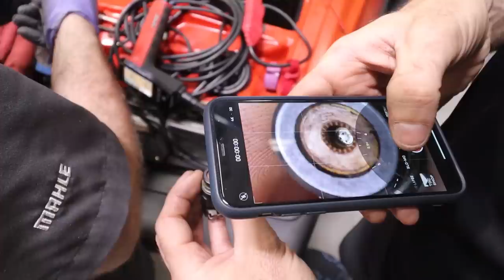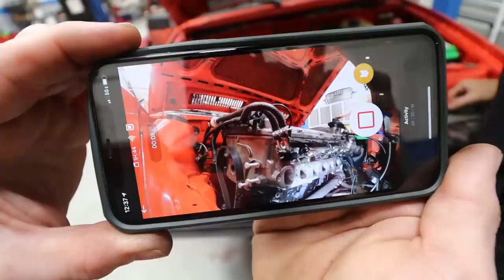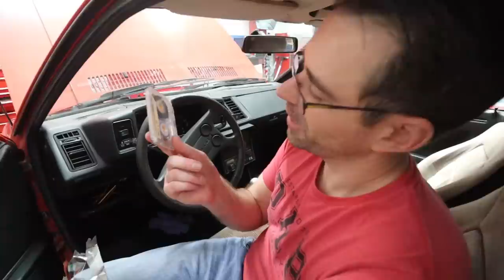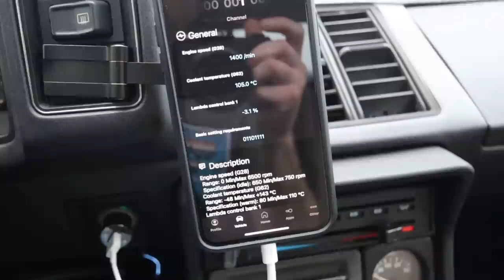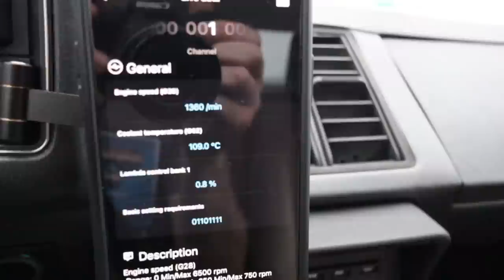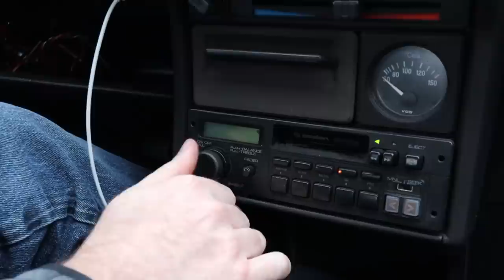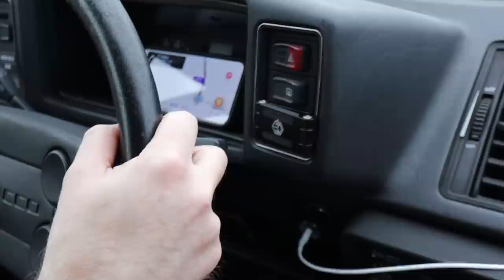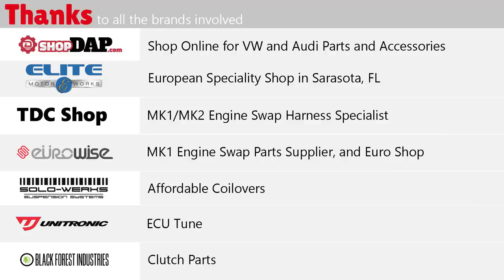Can We Overcome Even More Issues? Scirocco Engine Swap (Part 3/3)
We are on our last few days to try and finish this car so we can drive it home.
We are on a journey of taking a 1984 VW Scirocco driving it on an 1100 mile road trip and swapping the engine in the process.

in our last two episodes, we picked up the Scirocco and drove it to Florida. We pulled the old CIS Engine and cleaned up the engine bay. We then dropped the new VR6 Engine in worked hard to do the first start-up. The car would not start and we finally diagnosed it as a bad starter.

Today we get a new starter and try to start the car for the first time. We then deal with problem, after problem, after problem. Our goal at the end is to drive it from Florida to NC, can we do it?
Elite Motor Works - Jamie's Shop in Sarasota FL

Soloworks Coilovers for VR6 Swap Coilovers for MK1 Golf/Jetta/Scirocco/Cabriolet
Soloworks Coilovers for VR6 Swap Coilovers for MK1 Rabbit Pickup
Soloworks Coilovers for VR6 Swap Coilovers for MK2 Golf/Jetta | MK3 Golf/Jetta | Corrado | Passat (B3/B4) 2wd

0:00 Intro
1:57 More Fuel Leaks
6:20 Exhaust Stuff
6:52 New Starter Problems
10:15 Something Went Well
10:35 New Wheels! / Test Fit
13:07 Clutch Cable / Firewall
14:00 Pedal Bracket
15:55 New Starter / First Start
18:20 Coolant Related Issues
19:08 Marking Bolts / Wiring
20:00 Cutting Shifter
21:00 Startup Attempts & Diagnosing Problems
22:56 Cylinder 6 Dead Misfire
27:40 Last Day Intro
29:38 Finding Injectors at a junkyard
32:34 Playing a Prank ono Paul
34:42 Pauls Wiring / Pedal Progress
37:00 Charles is concerned
37:45 We Have to find another radiator...
39:17 Installing Hood / Checking Clearance
40:15 Pauls Cleaned up Wiring
40:50 Trying to Button up Many Small Details
42:25 New Injector installed /  Startup
44:41 Another Coolant leak
46:24 Taking it get gas / Alignment
47:58 Cylinder 1 Dead Misfire
50:05 Testing Junkyard Injector
51:19 Last Startup Attempt
51:49 Test Drive
52:32 We are all Tired
54:00 Driving 700 Miles Home in an untested car
1:02:39 Outro / Future Plans with Car